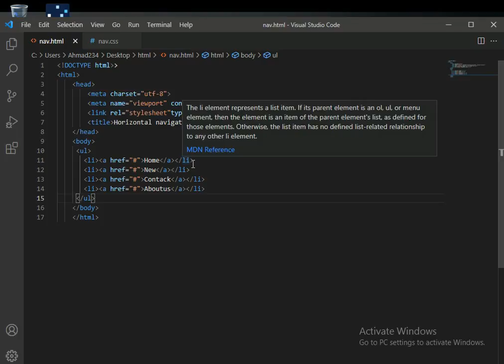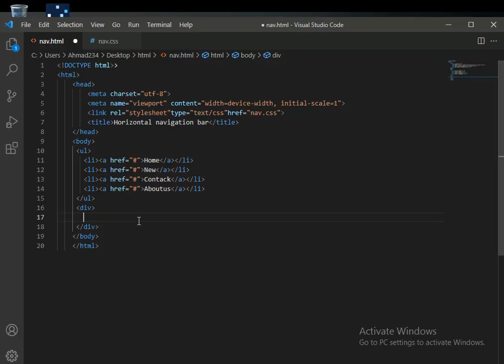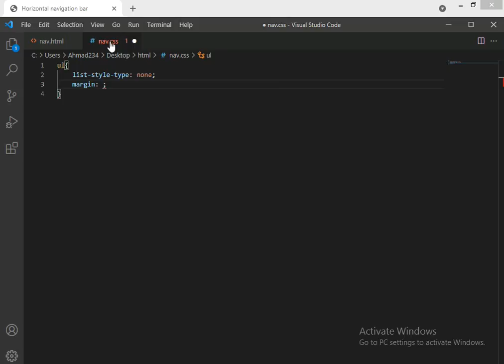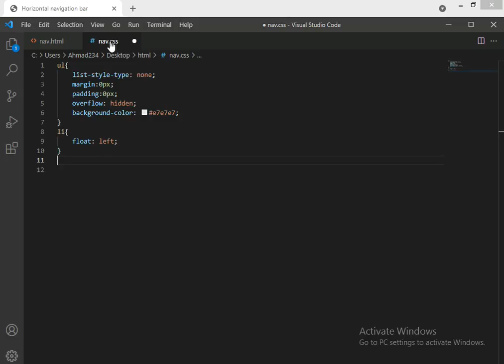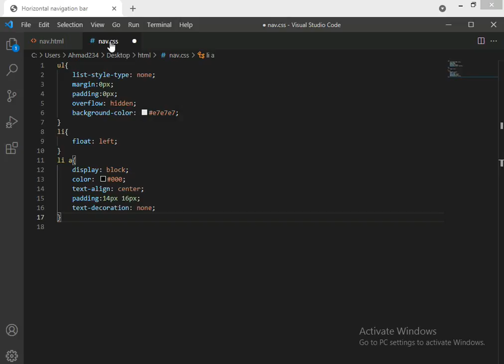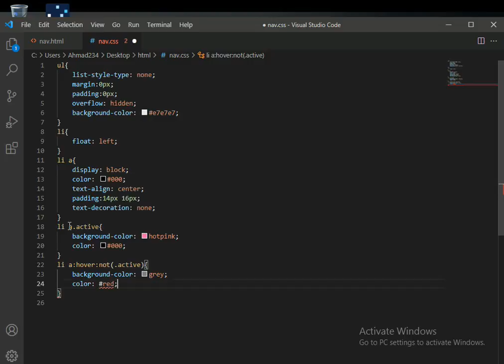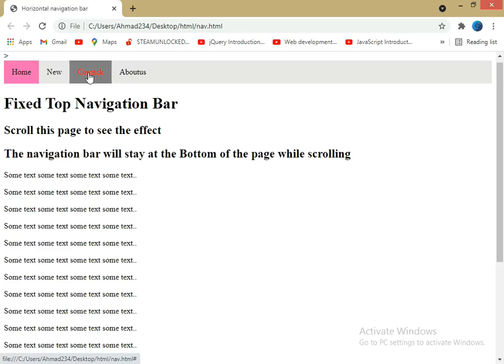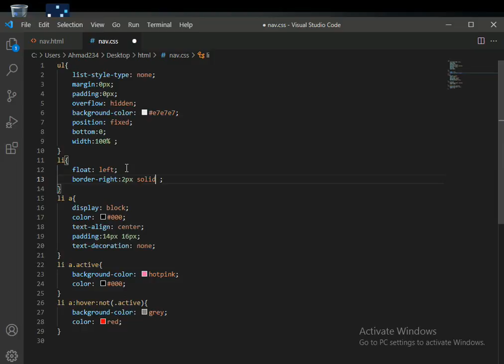Creating a Basic Navigation using HTML CSS:::Horizontal Fixed Navigation Bar Bottom:::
This video is about how to create Basic Navigation Bar using HTML and CSS